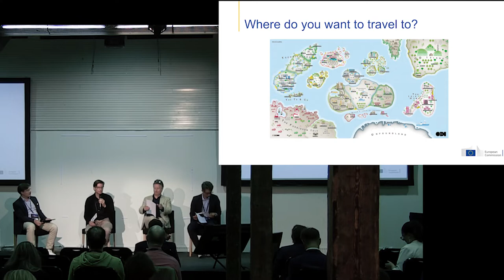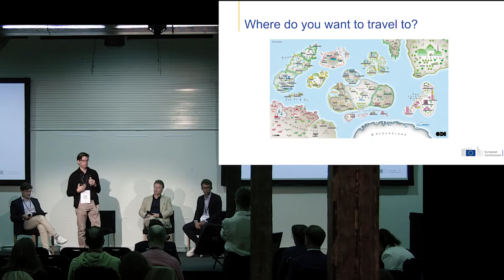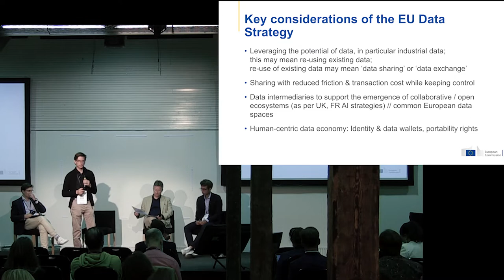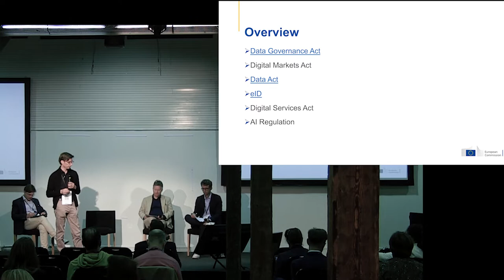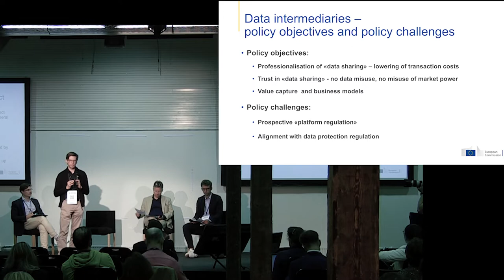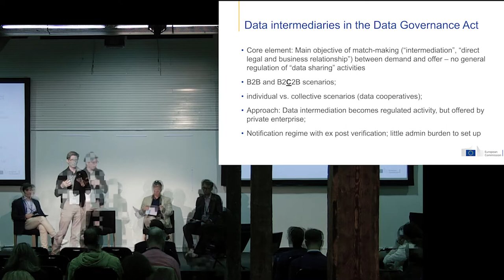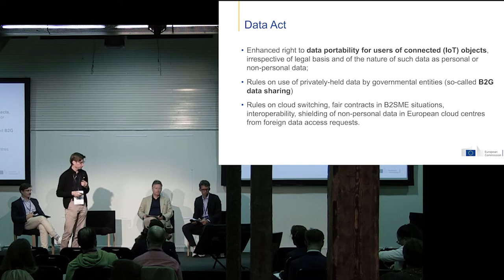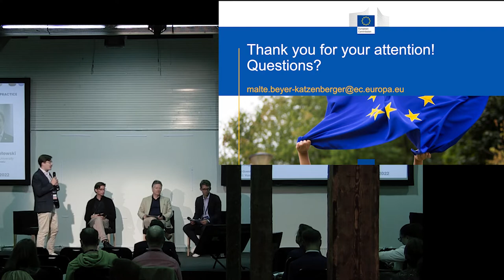MyData 2022 Panel - Data Act: In-between policy and practice - Sitra Stage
Francesco Vogelezang, OPEN FUTURE FOUNDATION
Feyo Sickinghe, BIRD & BIRD
Malte Beyer-Katzenberger, EUROPEAN COMMISSION
Jan J. Zygmuntowski, Kozminski University

 present 5-6 most contentious points of the Data Act proposal.
- The Data Act proposal does not make a clear distinction between personal and non-personal data sharing
- The Commission proposal to develop Common European data spaces is fragmented across policy files
- The overall scope and regulatory impact of the Data Act remains unclear.